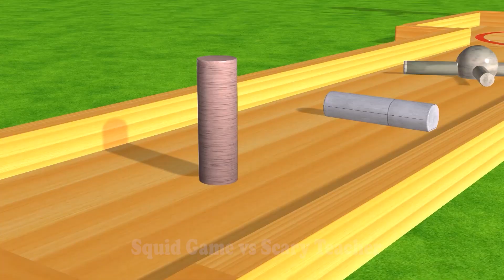Squid Game vs Scary Teacher 3D Trying Turn Crocodile Dentist Challenge 5 Times Grany loser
Squid Game vs Scary Teacher 3D Trying Turn Crocodile Dentist Challenge 5 Times Grany loser Nick and Huggy Wuggy Troll Miss T